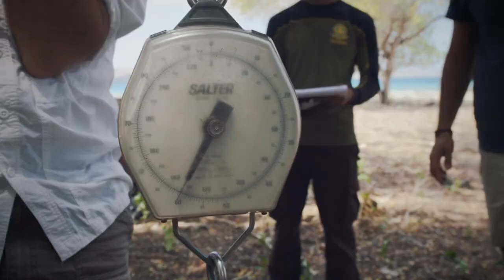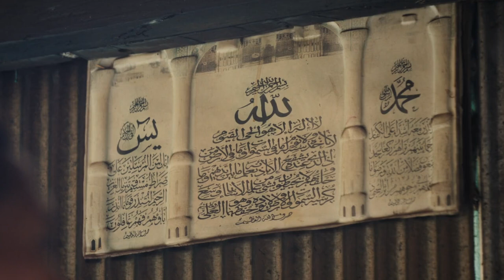Meet The Dominant Predator - A Komodo DRAGON! 🐉 | 1000 Days For The Planet | Curious?: Natural World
The island of Komodo in Indonesia looks like a lost paradise.  But watch your step!  A strange animal that can dispatch a goat or a person in two seconds flat is the dominant predator: the Komodo dragon, the largest lizard on earth.

From Season 2 Episode 5 "Komodo Dragons":  Incredibly, they live in close proximity to the islanders who subscribe to an ancient legend that says the dragons share family ties with people and are, in fact, members of the community.  The crew of Sedna IV shares daily life with these islanders who have learned to live with one of the fiercest predators on the planet— one that has already claimed its share of victims.

1000 Days For The Planet - The great adventure of the sailing ship Sedna IV continues.  On the islands of Sumatra and Borneo, aggressive deforestation is ravaging the original tropical forest and forcing the last orangutangs from their homes.  Gibbons also struggle to find refuge in a few, widely-scattered patches of forest, while the last of the severely threatened wild elephants cling desperately to life under attack from all sides.  In the Galapagos, warming waters are wreaking havoc on coral reefs.

Ocean fishing using cyanide and explosives is an ongoing threat to the food security of many villages in Indonesia.  From tracking the fearsome Komodo dragon to traditional whale hunting in small boats, an overview of the planet's biodiversity remains worrisome.  But the inhabitants of the tiny island of Anuta, cut off from the modern world for generations, may well inspire new approaches for the future.